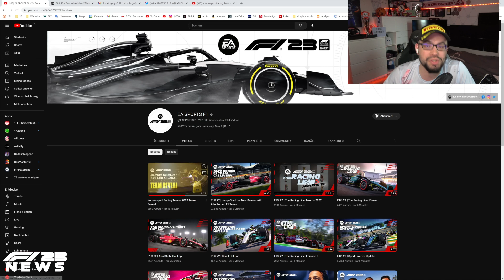LIVE REACTION zum F123 Konnersport Racing Team Trailer 👀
Musik Lizenz sind von:
♫ ENVATO - AudioJungle